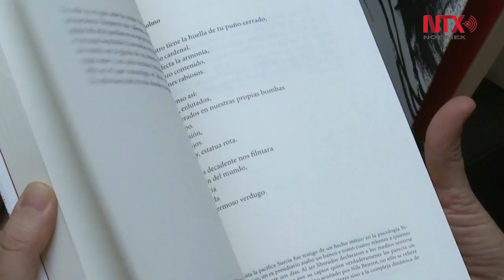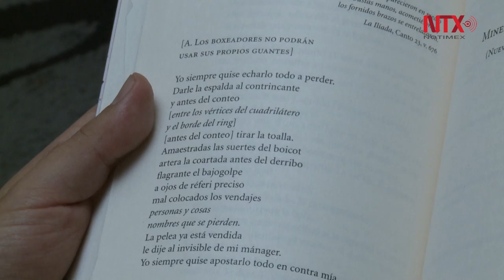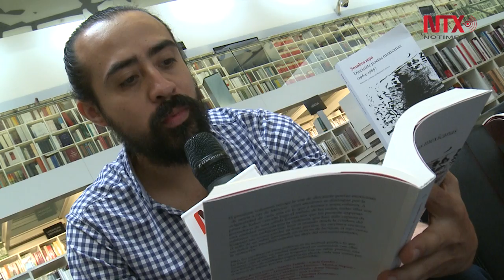"Sombra roja" antología de poetisas mexicanas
Una recopilación de distintos poemas, nuevo libro presentado por Rodrigo Castillo, que reúne el trabajo de 17 mujeres mexicanas nacidas entre 1964 y 1985